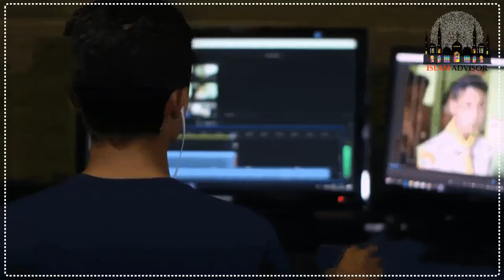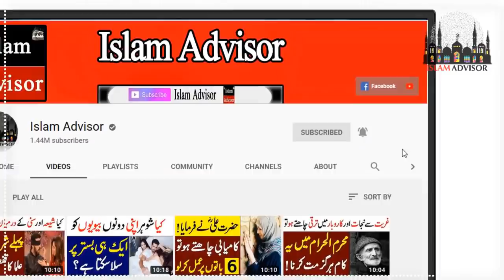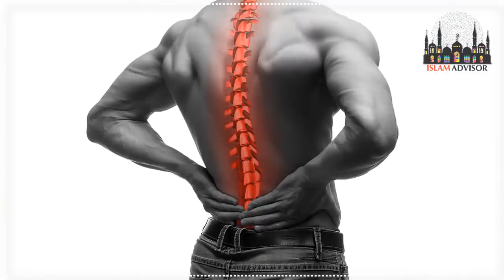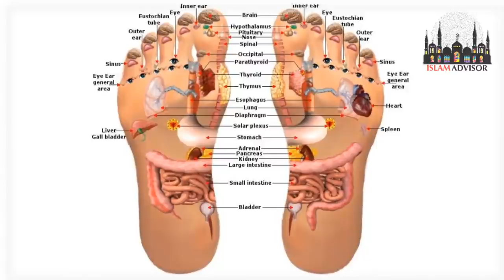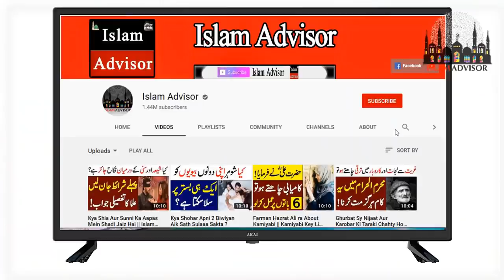Paon Ke Is Hissy Ko Press Karny Sy Kya Hota || acupressure points in feet and ankles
Today, WE are here with this new video of Paon Ke Is Hissy Ko Press Karny Sy Kya Hota || acupressure points in feet and ankles

In this video, WE are going to tell you Paon Ke Is Hissy Ko Press Karny Sy Kya Hota || acupressure points in feet and ankles

Aj ki is video mein hum apko batane jarahe hain Paon Ke Is Hissy Ko Press Karny Sy Kya Hota || acupressure points in feet and ankles